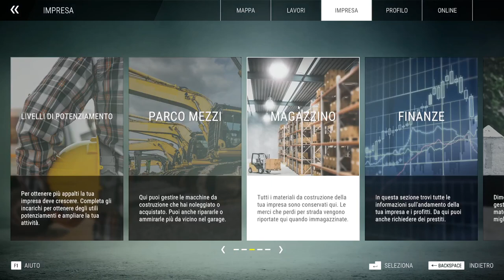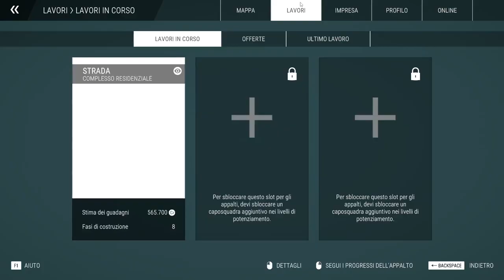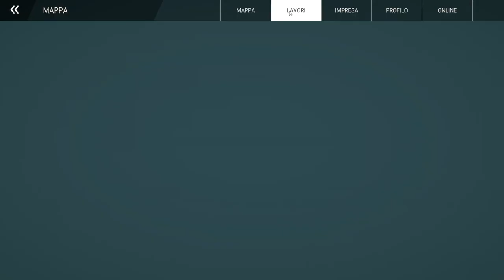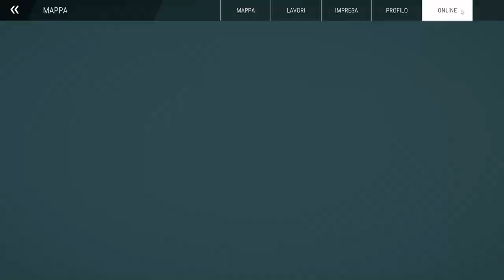IL MIO PARERE SU QUESTO SIMULATORE! || Construction Simulator || GAMEPLAY ITA